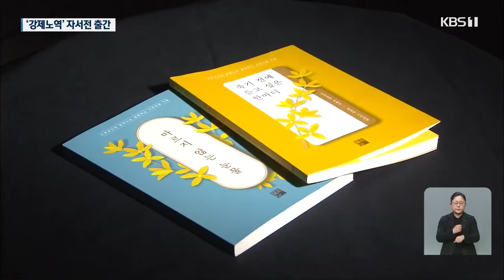일제강제노역 피해 증언 자서전 발간｜KBS 210120 방송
일제강제노역 피해 증언 자서전 발간
양금덕 할머니, 초등학교 6학년 때 일본으로 강제동원
귀국 후 오해와 편견에 시달려
김성주·김정주 자매 할머니도 근로정신대 피해